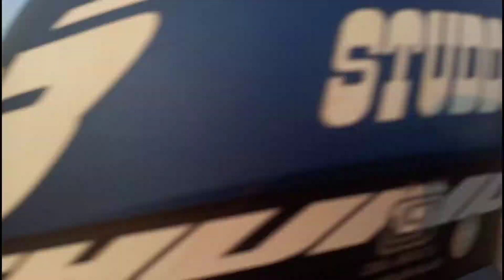Went To Rohini Park || Rohini Park Deoghar